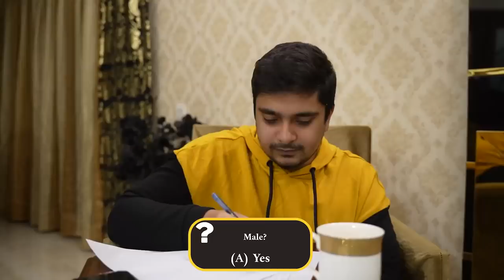Kasauti ft. Rana Faran, @RanaHamzaSaifRHS , @ranahasansaif | Ep-7 | Jawad Ahmed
I am jawad ahmed. I am teacher by profession and make motivational videos for youth. here I am starting new series named Kasauti, known as a Who I am? where one panel have to guess within 20 question in this video I have my two friends @RanaHamzaSaifRHS   and Rana Faran With me. Today we have @ranahasansaif with us. hope you will enjoy this series.|Ep-7
Sadat Hasan Manto (11 May 1912 – 18 January 1955) was a writer, playwright and author born in Ludhiana active in British India and later, after the Partition of India, in Pakistan.

Writing mainly in Urdu, he produced 22 collections of short stories, a novel, five series of radio plays, three collections of essays and two collections of personal sketches. His best short stories are held in high esteem by writers and critics. Manto was known to write about the bitter truths of society that no one dared to talk about. He is best known for his stories about the partition of India, which he opposed, immediately following independence in 1947.
Manto chronicled the chaos that prevailed, during and after the Partition of India in 1947. Manto strongly opposed the partition of India, which he saw as an "overwhelming tragedy" and "maddeningly senseless". He started his literary career translating the works of Victor Hugo, Oscar Wilde and Russian writers such as Chekhov and Gorky. His first story was "Tamasha", based on the Jallianwala Bagh massacre at Amritsar. Though his earlier works, influenced by the progressive writers of his times, showed a marked leftist and socialist leanings, his later work progressively became stark in portraying the darkness of the human psyche, as humanist values progressively declined around the Partition.

Manto was tried for obscenity six times; thrice before 1947 in British India, and thrice after independence in 1947 in Pakistan, but was never convicted. He is acknowledged as one of the finest 20th century Urdu writers and is the subject of two biographical films: Manto, directed by Sarmad Khoosat and the 2018 film Manto, directed by Nandita Das.
Note: Every thought and debate on this channel is my own and I am responsible for my thoughts.

I will answer all questions at the end of every month.